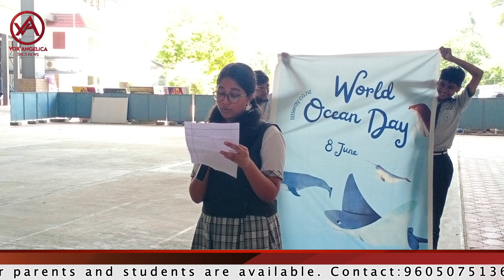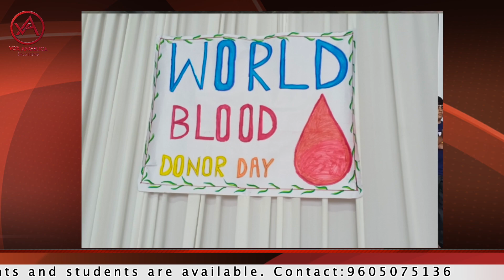|| VOX ANGELICA | OFFICIAL NEWS CHANNEL OF ST. RAPHAEL'S CATHEDRAL SCHOOL | JUNE EPISODE ||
|| VOX ANGELICA || OFFICIAL NEWS CHANNEL OF SRCS  || NOVEL INITIATIVE OF ST RAPHAEL'S CATHEDRAL SCHOOL PALAKKAD KERALA ||

|| VOX ANGELICA I OFFICIAL NEWS PORTAL OF SRCS ||
| NEWS I INTERANTIONAL I NATIONAL I REGIONAL I EDUCATIONAL |
| A NOVEL INITIATIVE OF ST RAPHAEL'S CATHEDRAL SCHOOL, PALAKKAD |
| NEWS READER - ABEL |

| NEWS COORDINATION - THUSHARA E P | INBA SATHISH

FOR PREVIOUS NEWS EPISODES//click//